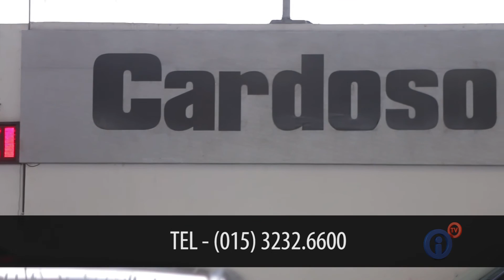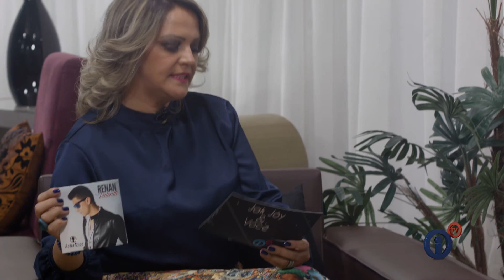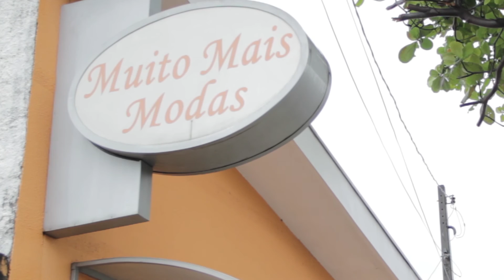Jak Jóy & Você - Entrevista com Renan Valentti e Márcio Pedrico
Nesta edição do 'Jak Jóy & Você' confira uma entrevista com o arquiteto Márcio Pedrico e com o sertanejo Renan Valentti.
Ainda tem um tour por Sorocaba em uma limousine com Carlinhos Gonçalves, Ilka Santos Latuf, Priscilla Gusmão e
com o mister Brasil Eric Samuel.
Veja também mais um recado da life coach Flavia Perez.